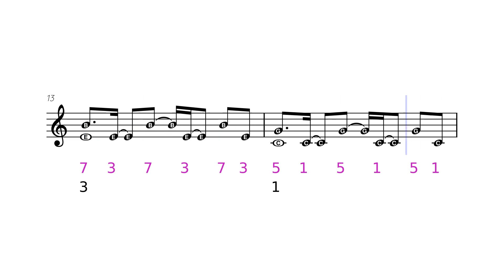Lost Girl (Noelle) [Kalimba Tutorial] Deltarune by Toby Fox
Lost Girl (Noelle), Deltarune by Toby Fox
Chapter 2 OST: 30
Kalimba 17 keys in C

🇸🇰 5% Bolf Kalimbas using our code kalimbaclass